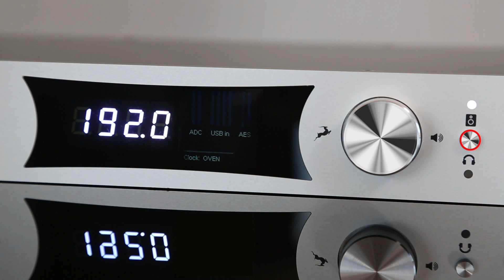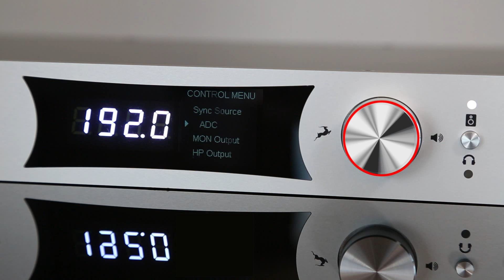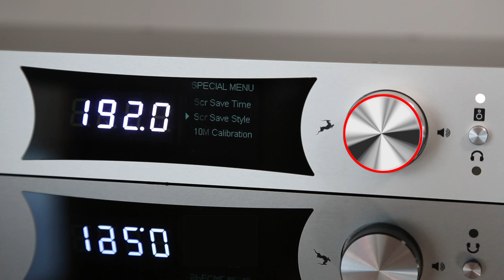Pure2 - Front Panel Controls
Pure2 is Antelope Audio's Mastering AD/DA Converter & Clock. This video shows will briefly guide you through its two convenient front panel control menus.

As everything Antelope Audio, Pure2 brings the perfection and clarity of digital sound together with the realism of analog gear. This mastering-grade 24-bit/192 kHz AD/DA Stereo Converter is packed with our signature Acoustically Focused Clocking technology and with a relay-controlled volume attenuator it's a perfect piece of gear for your pro studio set up.

No matter how complex we've gone to design this device, in terms of analog circuitry for example, working with it is a piece of cake. In a bit over two minutes we'll take you on a tour around its front panel, which gives you access to all Pure2 functions via its comprehensive and quickly accessible menus.

Press and hold the monitor headphones select button for two seconds to access the control menu. By doing this you can change the sync source of the Pure2, select what to be transferred by the main D/A and choose a digital input. You can convert the incoming signal to match the sample rate your device is set to. By pressing and holding the power button for 2 seconds you'll get to a special menu. That shows the device information, serial number, firmware and hardware version. Here is where you can also adjust the front panel LCD screen brightness and perform a factory reset if things get messy.